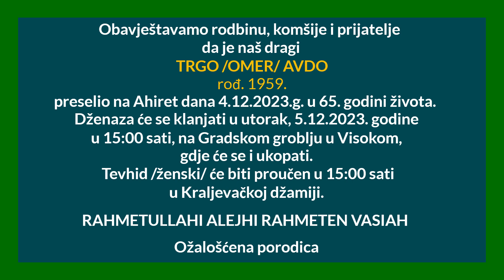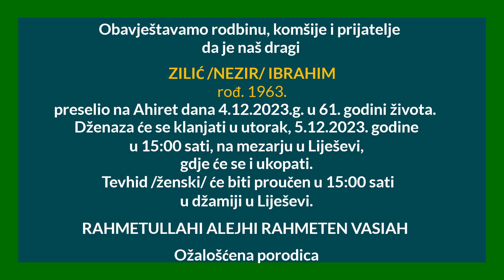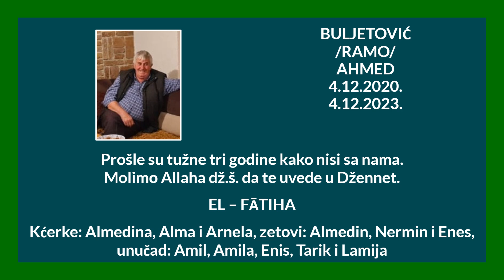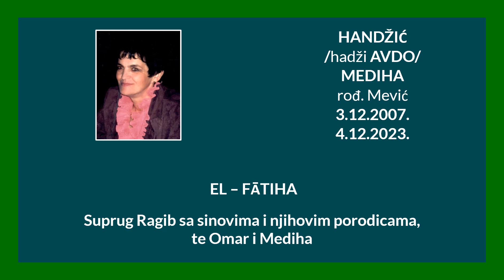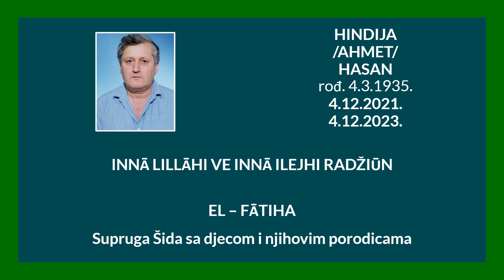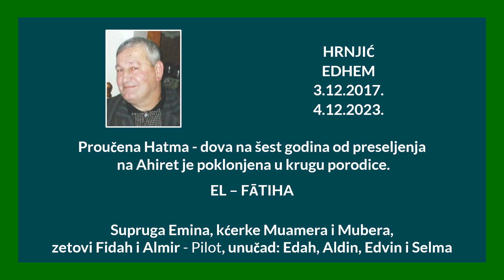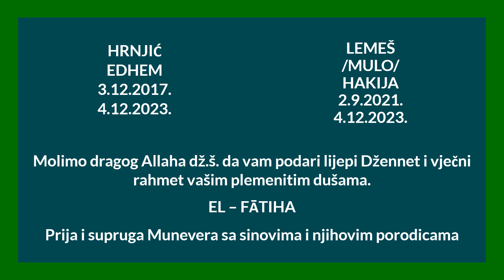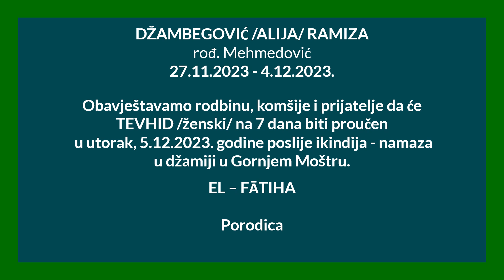SJEĆANJA 04. 12. 2023.